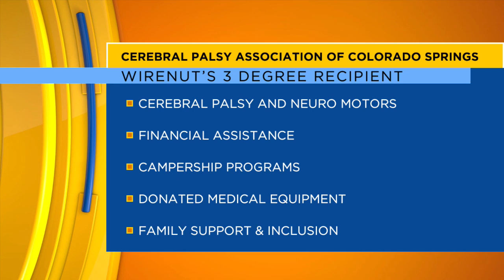WireNut Home Services 3 Degree Guarantee with the Cerebral Palsy Association of Colorado Springs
The Cerebral Palsy Association of Colorado Springs was the chosen recipient for this month's 3 Degree Guarantee on FOX 21 News Living Local! The Cerebral Palsy Association of Colorado Springs was founded in 1947 by group of people tied closely to others with Cerebral Palsy. In 1961 they became a member of the United Way, which was their main form of constant donations until becoming an individual agency in 2003. Since then, CPACS has had to support themselves with only private donations and fundraisers with help from eight volunteers.